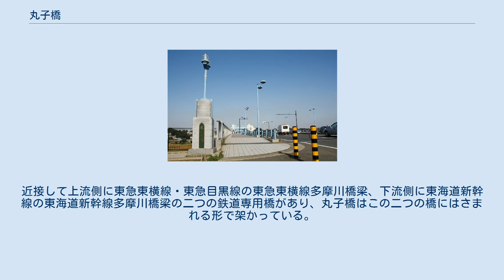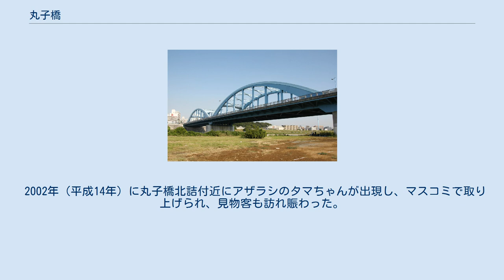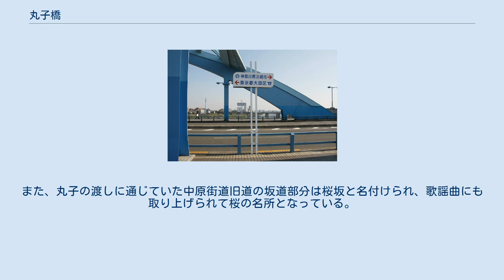丸子橋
丸子橋上の東京都と神奈川県の県境。
 川崎市側から見る橋上。
 初代丸子橋の親柱 丸子橋（まるこばし）は、多摩川下流にかかる、主要地方道東京都道・神奈川県道2号東京丸子横浜線（中原街道）の橋梁である。
 東京都大田区田園調布本町と神奈川県川崎市中原区上丸子八幡町の間に架けられている。
丸子橋の管理は東京都が行う。
 河口から13.0 kmの位置にあり、鉄道橋を除けばガス橋と二子橋の中間にあたる。
 橋の間に東京都と神奈川県の都県境がある。
片側2車線道路で、中原街道が上を通っている。
近接して上流側に東急東横線・東急目黒線の東急東横線多摩川橋梁、下流側に東海道新幹線の東海道新幹線多摩川橋梁の二つの鉄道専用橋があり、丸子橋はこの二つの橋にはさまれる形で架かっている。
 初代の橋は1934年（昭和9年）に建設され、その後、2000年（平成12年）に現在の橋に架け替えられた。
 初代の橋はリズミカルなアーチが組み合わされた姿が特徴で、1990年（平成2年）にかながわの橋100選に選ばれた。
 丸子橋は、丸子の渡しがあった場所からおよそ200メートル上流に中原街道の新橋として、1934年（昭和9年）に完成した。
完成当時は片側一車線道路の橋で、その後、老朽化と交通量増大に対応するため、東京都と川崎市が共同で架け替え事業に着手し、2000年（平成12年）5月に片側2車線の新しい橋への架け替えが完成した。
これが現在の丸子橋である。
 2002年（平成14年）に丸子橋北詰付近にアザラシのタマちゃんが出現し、マスコミで取り上げられ、見物客も訪れ賑わった。
 様々なテレビドラマ等のロケ地としてよく使用される。
また、丸子の渡しに通じていた中原街道旧道の坂道部分は桜坂と名付けられ、歌謡曲にも取り上げられて桜の名所となっている。
 2013年（平成25年）4月29日未明、ウクレレ漫談家の牧伸二がこの橋の付近で投身自殺を図り死亡した。
 古代から多摩川のこの地に丸子の渡しと呼ばれる渡し舟が存在した。
 昭和初期に架橋されるまでは中原街道は川を渡船した。